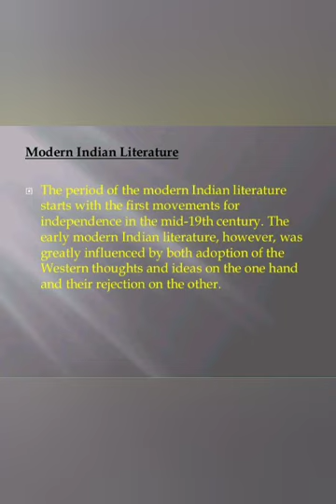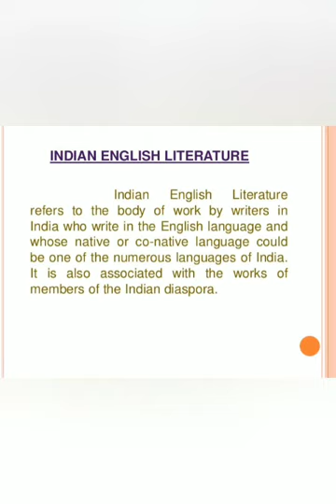Introduction of Indian english literature